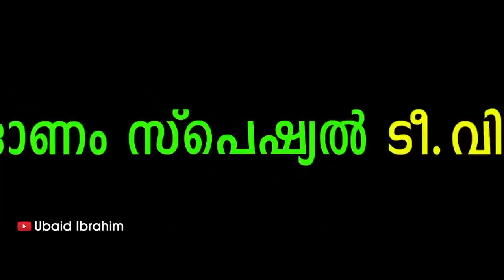ഈ ഓണം വീട്ടിലിരിന്നോണം ! Troll Video | Onam 2020 Troll